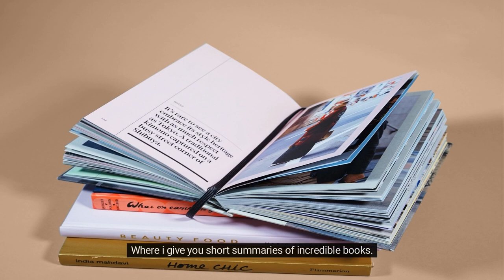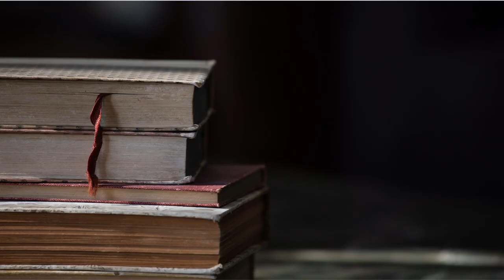The Way Of The Superior Man by David Deida | Short audio summary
Short summary of the book "The Way Of The Superior Man" by David Deida. Hope this video will help some of you to wanna read this book.